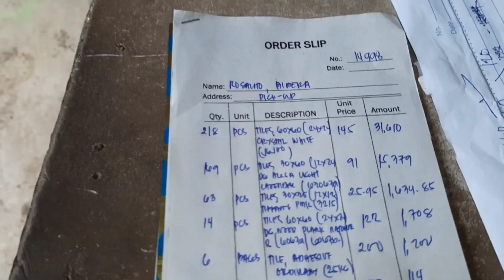BUMILI KAMI NG TILES,KABILYA AT YERO.